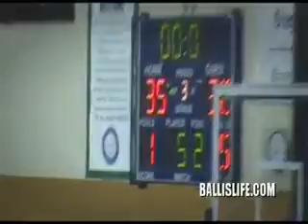2009 Les Schwab Invitational Official Mixtape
Highlights of the 2009 Les Schwab Invitational.. The best high school teams in the nation gather in Portland Oregon each year for this tournament..